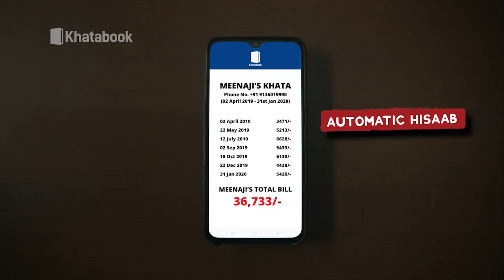आईएनएस तारासा की वो बातें जो शायद अब नहीं जानते होंगे